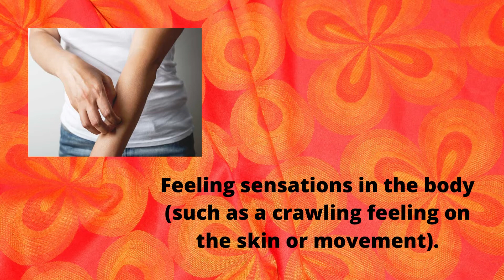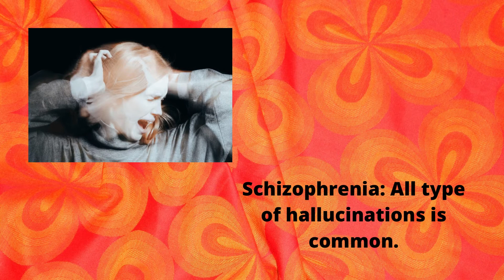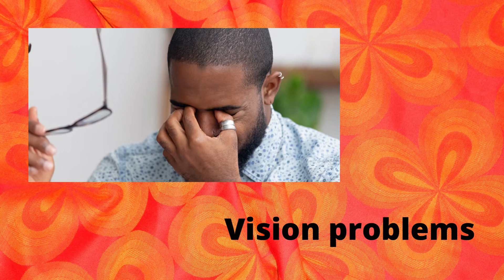The Best Treatment for Hallucinations in Ipoh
Definition:
Hallucinations are defined as the "perception of a nonexistent object or event" and "sensory experiences that are not caused by stimulation of the relevant sensory organs."

Symptoms:
1. Feeling sensations in the body (such as a crawling feeling on the skin or movement).
2. Hearing voices (can include positive or negative voices, such as a voice commanding you to harm yourself or others).
3. Hearing sounds (such as music, footsteps, or banging of doors).

Causes:
1. Being drunk or high, or coming down from such drugs like marijuana, LSD, cocaine.
2. Dementia: Visual hallucinations are common.
3. Schizophrenia: All type of hallucinations is common.

Complications:
1. Seizures
2. Vision problems
3. Deafness

Treatments:
1. Counselling
2. Neuro-linguistic Programing
3. Hypnosis